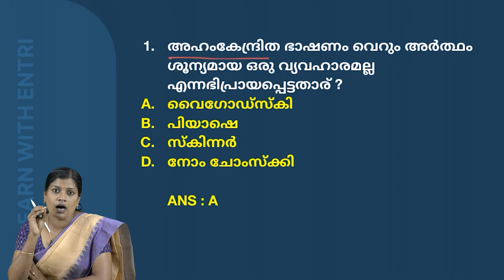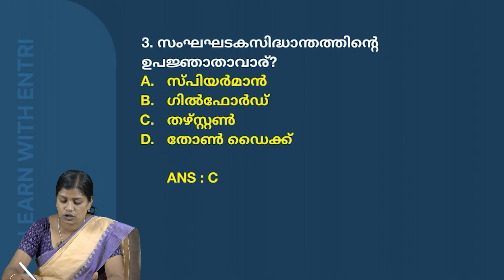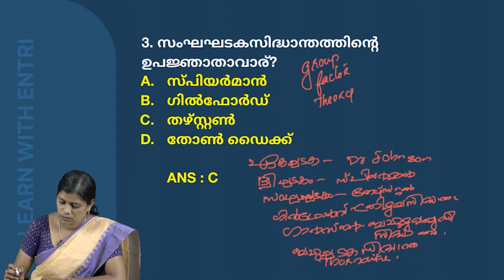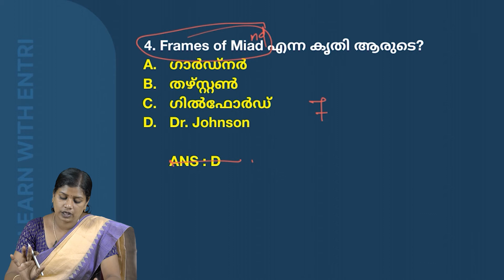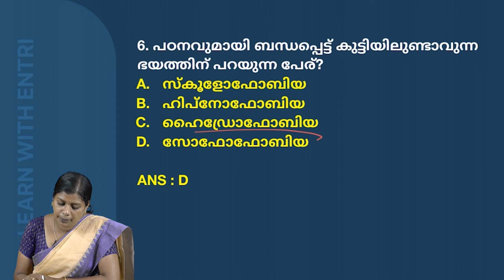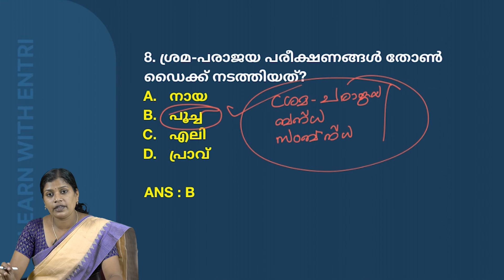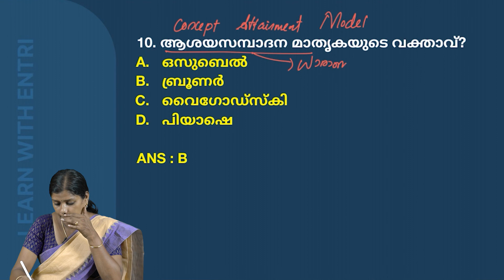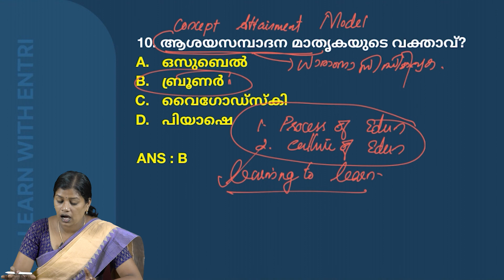KTET 1 & KTET 2 Previous Question Discussion | Sure questions for KTET Category 1 & 2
In this video, we will be discussing the previous question for KTET Category 1 & 2. We will be providing sure questions that you should be preparing for the exams. Make sure to watch the video to get a better understanding of the topics and how to answer the questions.